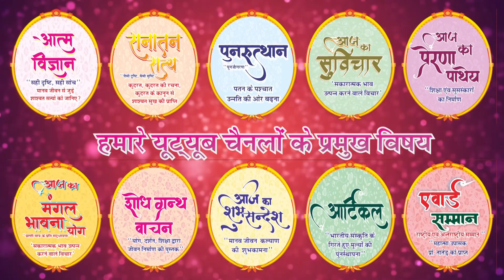आज का शुभ भावना योग || Aaj ka Shubh Bhawna Yog - 549